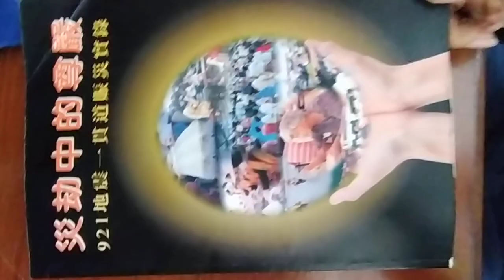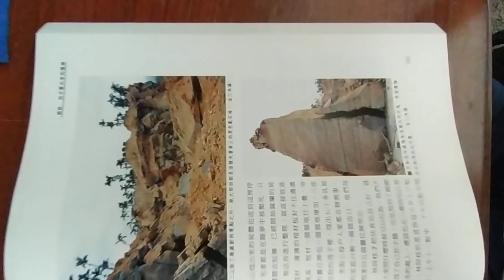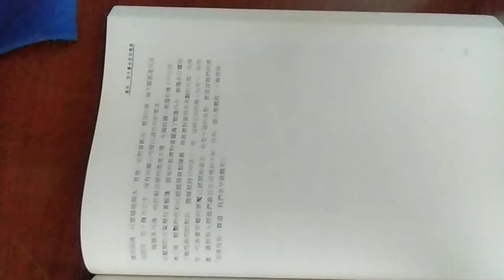VID 1999#災劫中的尊嚴 921地震 一貫道賑災實錄 04